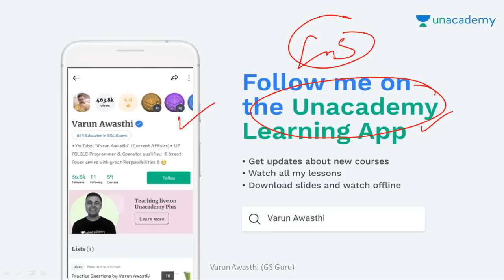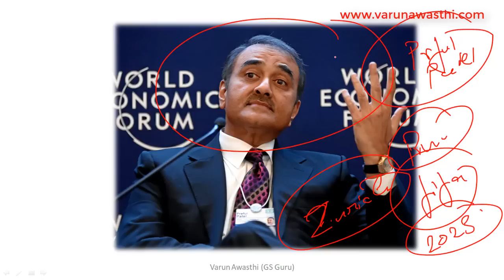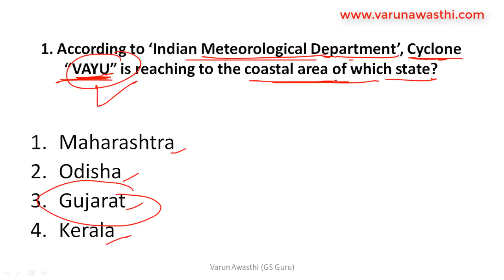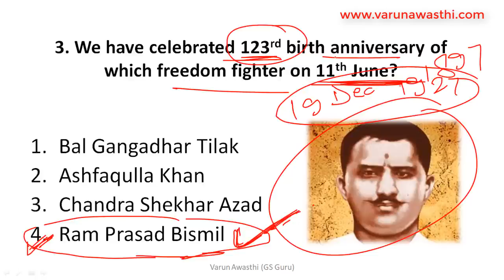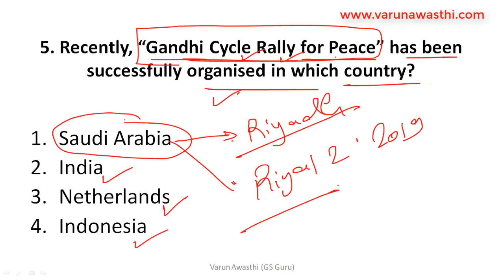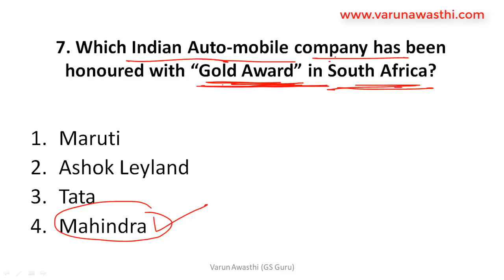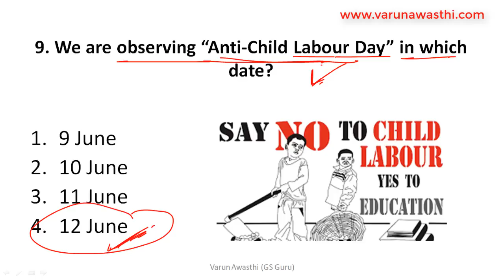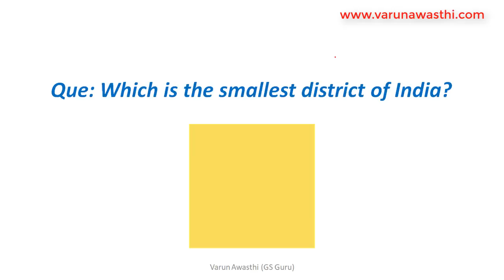12 June 2019 Current Affairs | Daily Current Affairs | UPSC, SSC, IBPS PO, Clerk, CDS, Railways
unacademy top educator
top GS educator of india